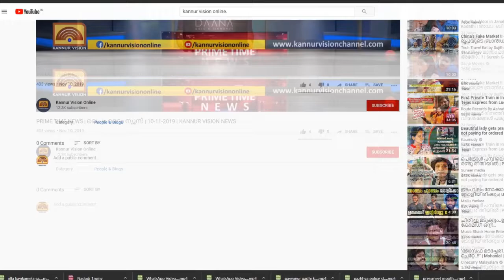വടക്കേ മലബാറിൻ്റെ ഗ്രാമീണ ജീവിതം പകർത്തിയ ചിത്രങ്ങളുമായി 'ഒറൂണ്ട് ' ചിത്ര പ്രദർശനം പയ്യന്നൂരിൽ